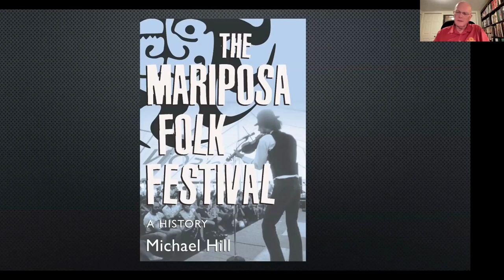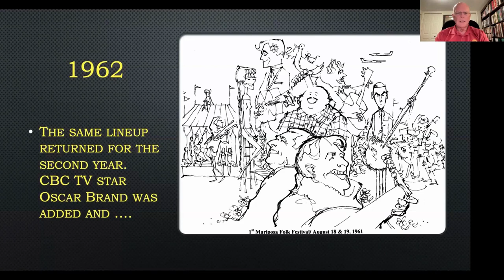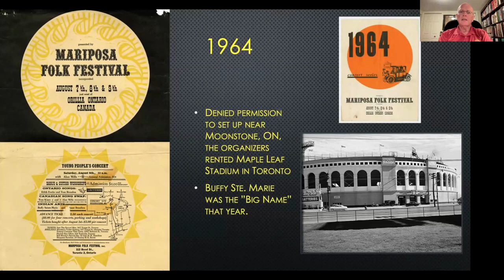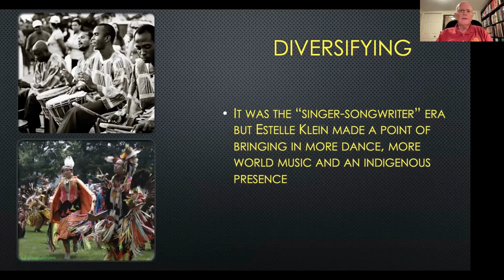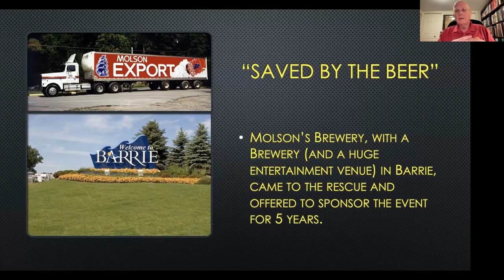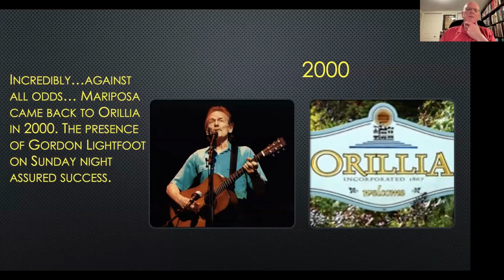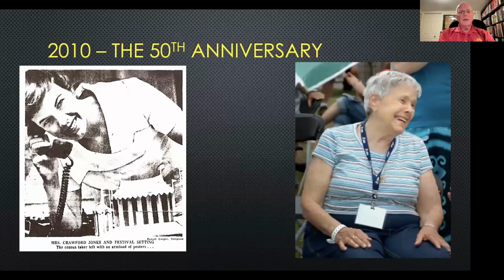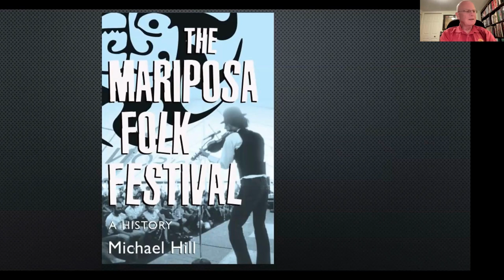60 Years of Mariposa - History Speaker Series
Michael Hill, former Artistic Director of the festival and author of The Mariposa Folk Festival: A History, as he recounts the festival's musical and financial ups-and-downs, and provides insight into the interesting people involved in staging one of Canada's iconic cultural events.